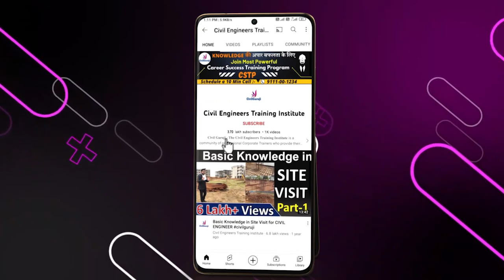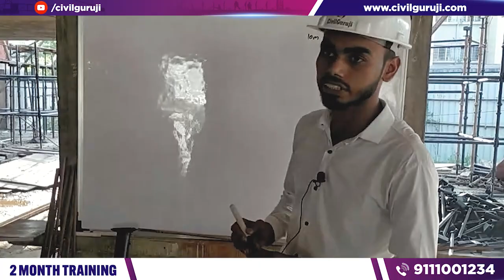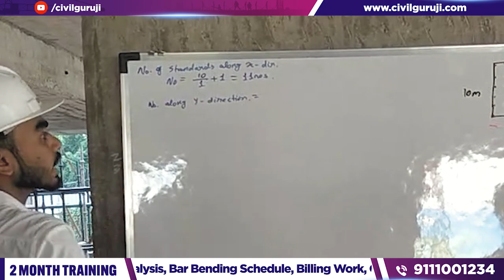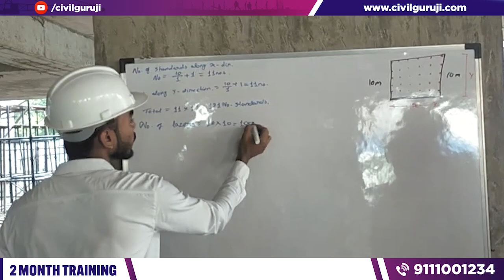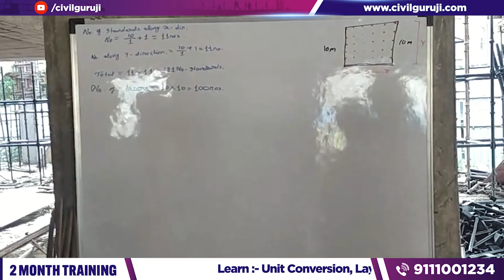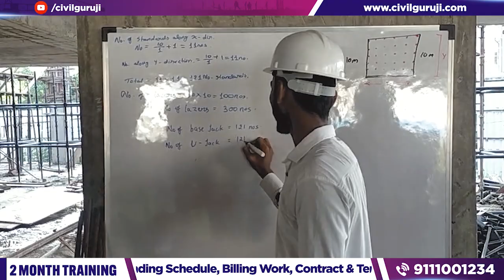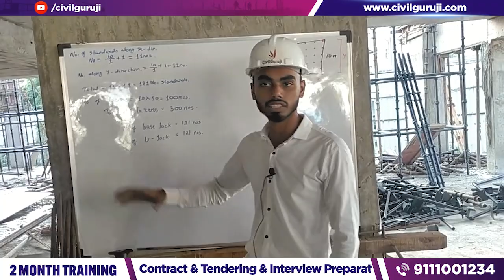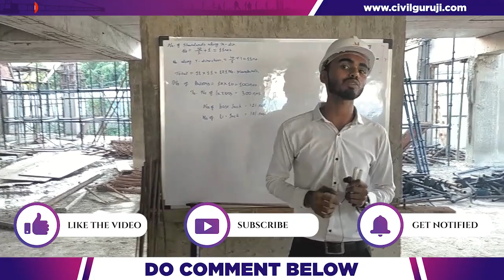How to Calculate Cuplock Scaffolding Material | Cuplock System Shuttering || By CivilGuruji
2 Months of Phygital Training
65% Fees After Placement

Building Estimation
Surveying
Quantity survey
Rate analysis
Bar bending schedule
Billing
Contract & Tendering

one of the major problems faced in engineering is the quality of education they receive while doing pursuing a program in an institute. Several engineering institutions that have been set up in the last two decades lack well-qualified faculty and important laboratory infrastructure. Civil engineering is being transformed from theory-heavy to practice-oriented program, which needs a constructive laboratory infrastructure, helping students carry out various experiments. A dearth of such infrastructure not only hampers the learning ability of students but also reduces their employment. How to Calculate Cuplock Scaffolding Material | Cuplock System Shuttering || By CivilGuruji